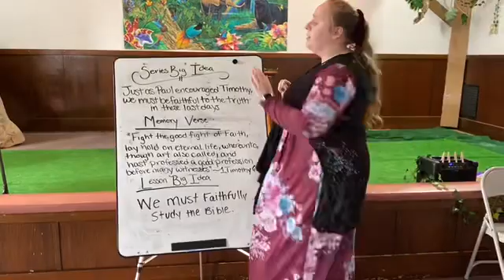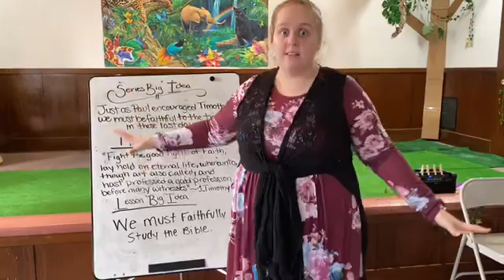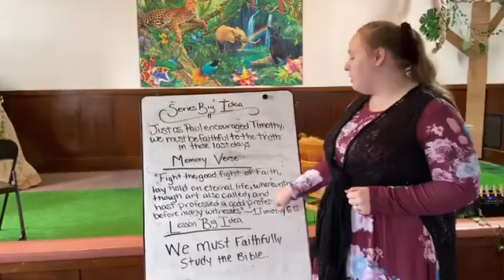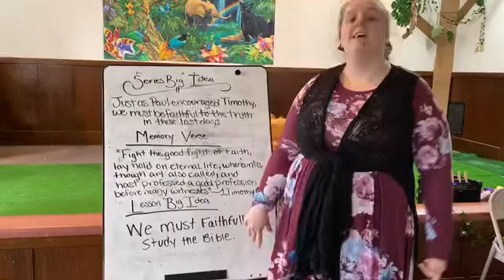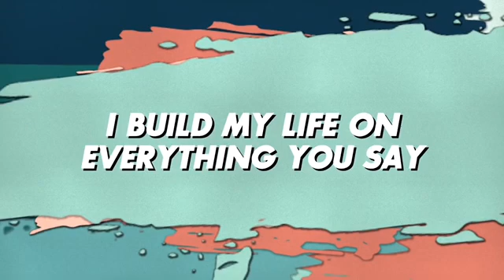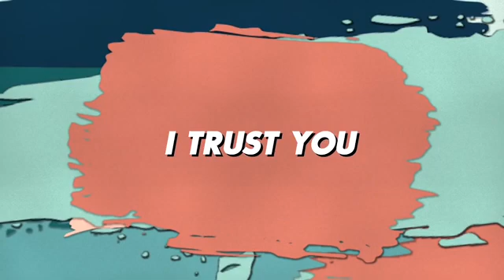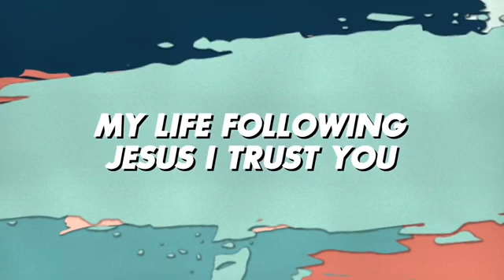Blast Zone Sunday School - Episode 33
We are so excited to share the video Sunday school lesson for this week put together by our Blast Zone team! We hope your children enjoy it!!